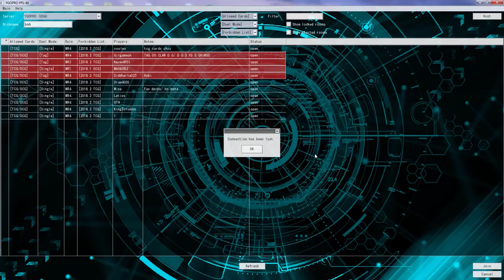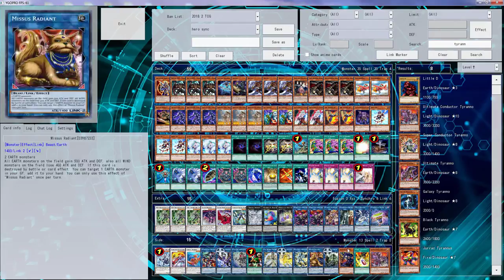YuGiOh Duels - Zombie Link Warrior vs Mekk-Knights